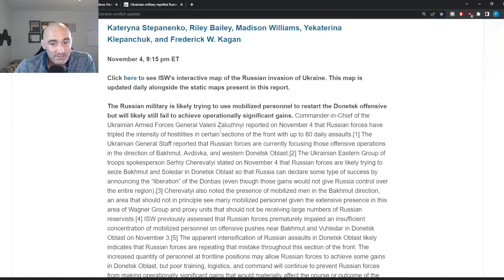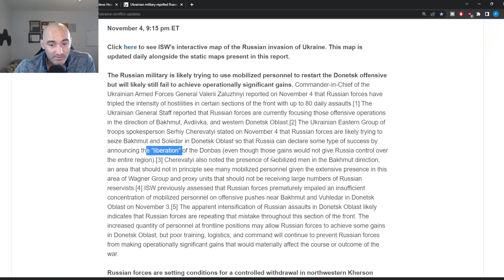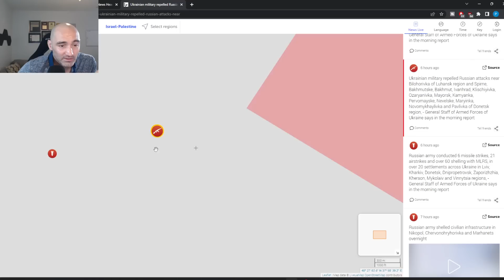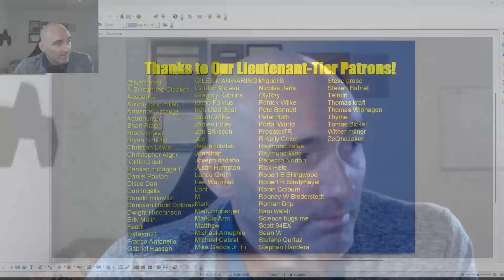Ukrainian Army Stops Russia's "Donbas Offensive" COLD! 5 November 2022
check out Ground News for FREE to uncover the bias in media reporting!